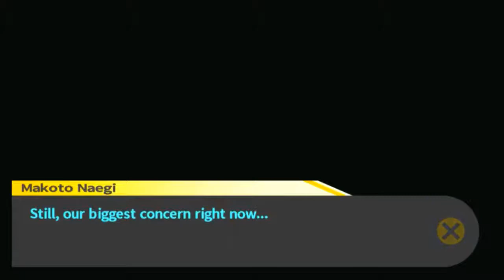Danganronpa (BLIND) Part 24 "The Hot Spa Challenge"